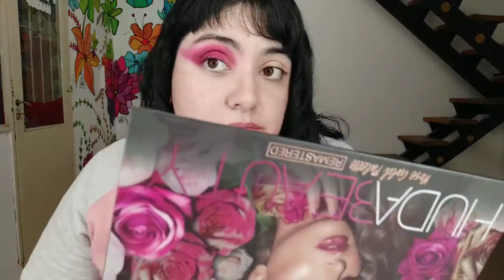Probando las paletas de RUBY ROSE! BUENAS BONITAS Y BARATAS?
Donde compre Ruby Rose